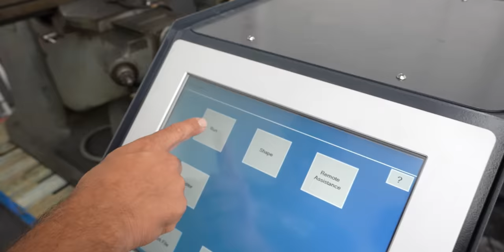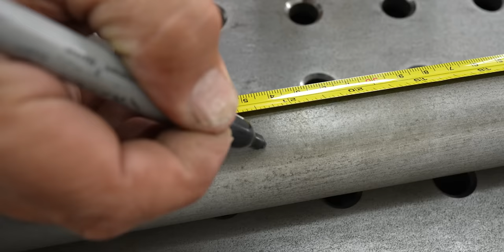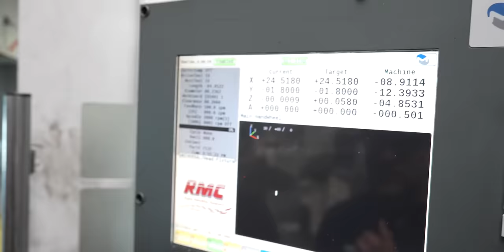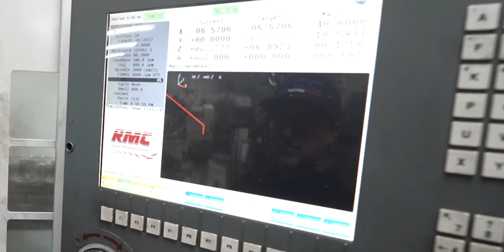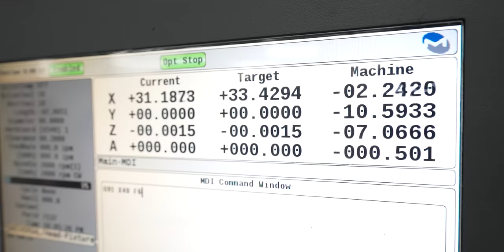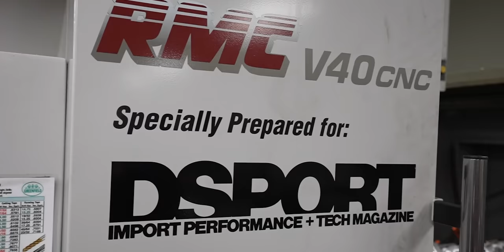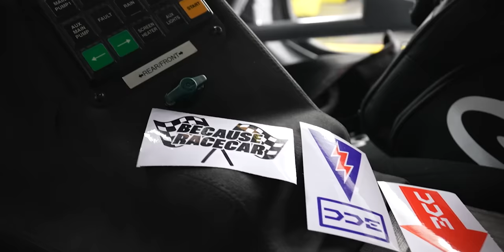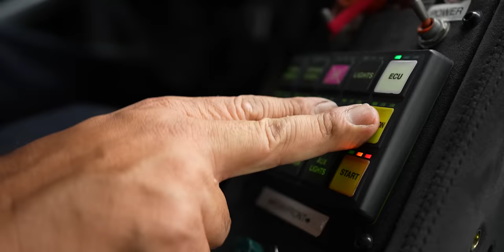WE OVERLOOKED SOMETHING CRITICAL & NOW THIS NIGHTMARE....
CLICK THE LINK for an EXCLUSIVE DDE FAM OFFER!